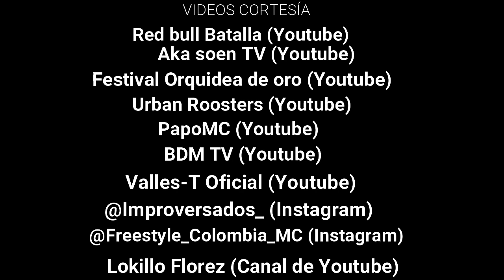De la Trova al Rap/ Lokillo/Capítulo 1.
La incursión de Lokillo Florez en el Freestyle ha generado todo tipo de reacciones en la escena del rap, pero también, un gran interés en los trovadores tradicionales en nuevas variantes de repentismo